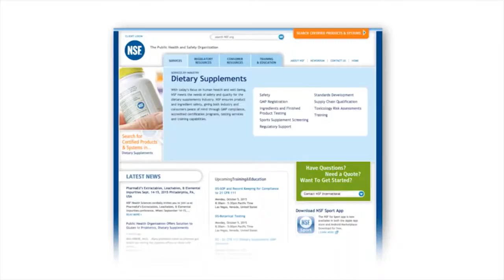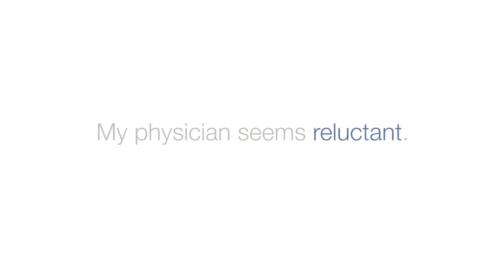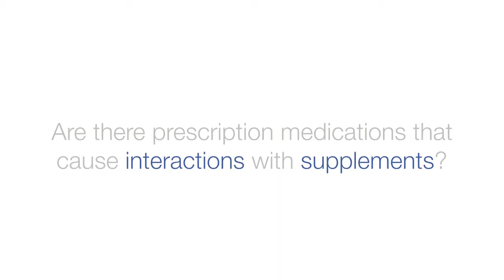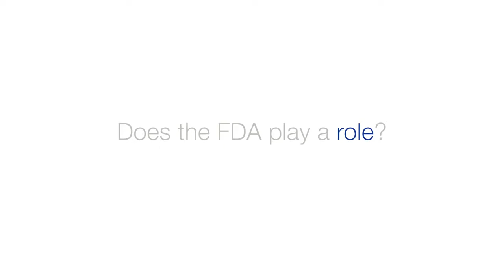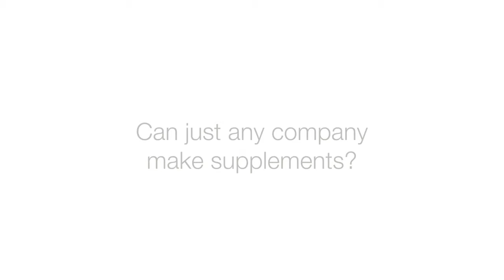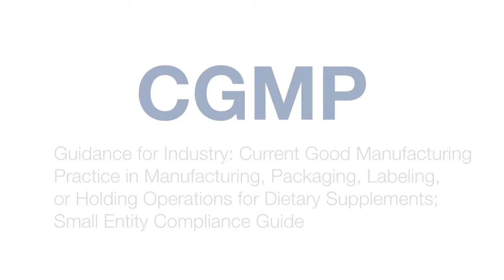Mayo Clinic How To Choose the Right Supplement Company